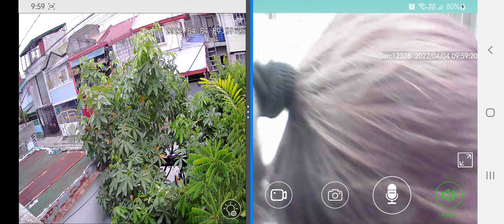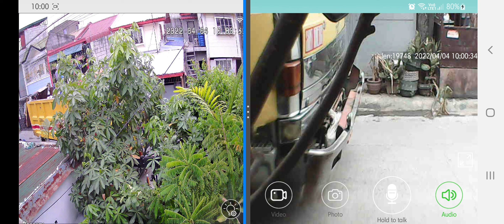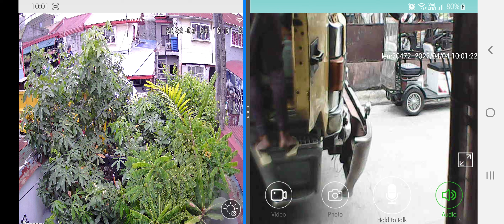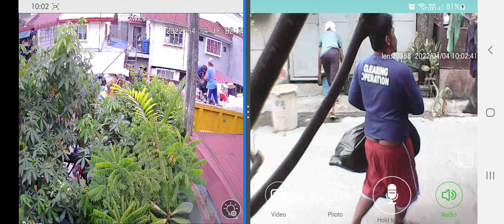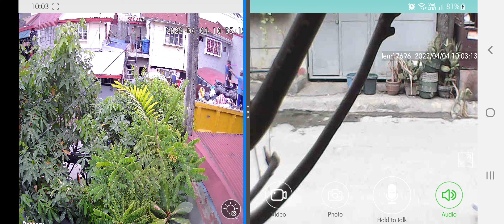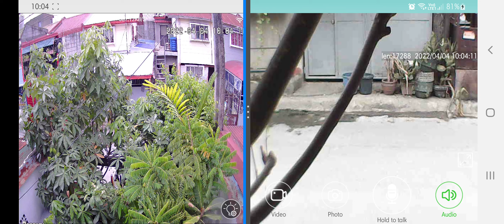2022 Apr 04, Garbage Truck